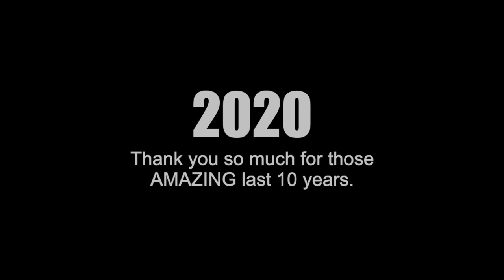2020 End of a Decade - 10 Years of Acting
End of a Decade. Recap of my last 10 Years of Acting.